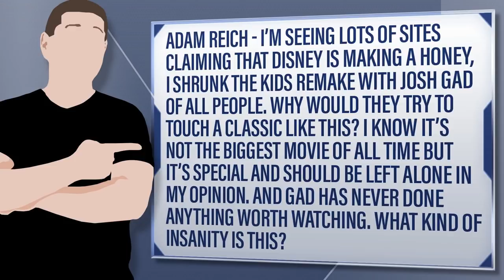New Honey I Shrunk The Kids Movie Coming From Disney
Adam Reich - I’m seeing lots of sites claiming that Disney is making a Honey, I Shrunk The Kids remake with Josh Gad of all people. Why would they try to touch a classic like this? I know it’s not the biggest movie of all time but it’s special and should be left alone in my opinion. And Gad has never done anything worth watching. What kind of insanity is this?